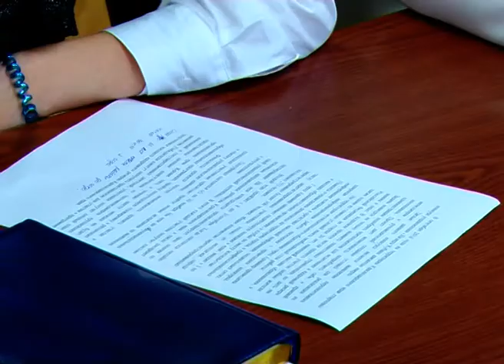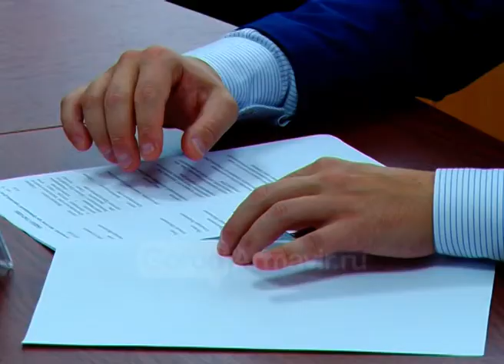Новости Армавир, 051018, Молодые депутаты